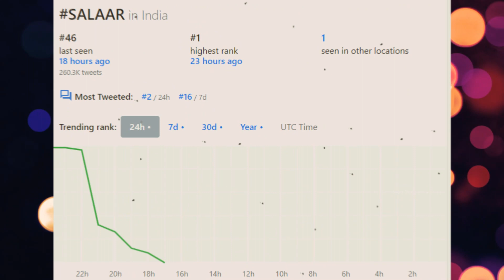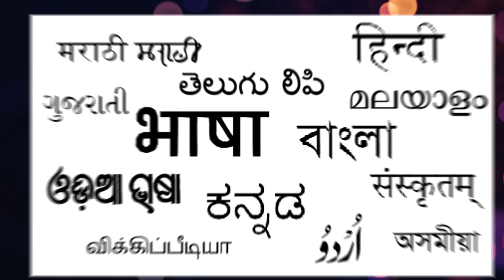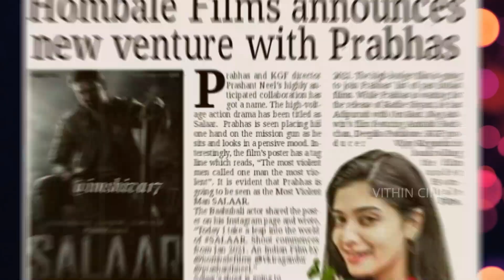Salaar Movie Controversy | "Prabhas debut in ಕನ್ನಡ" | issue solved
In this video I discussed about reasons behind this Controversy,

salaar movie is going to be the Best  Entertainer in Prabhas & Prashanth Career.
Prabhas is the only hero From Tollywood to make debut as a hero in Sandalwood film. ALL THE BEST

subb and share